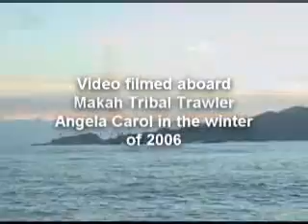Tribal trawler off of Neah Bay 2006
Fishing off of Cape Flattery in the winter of 2006.slow day fishing but i am always to busy to film when fishing is good.